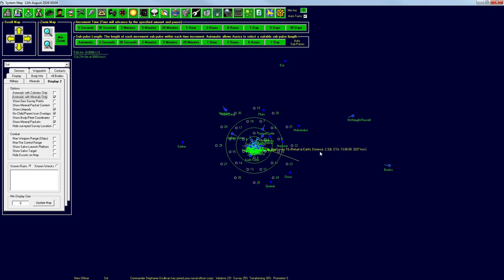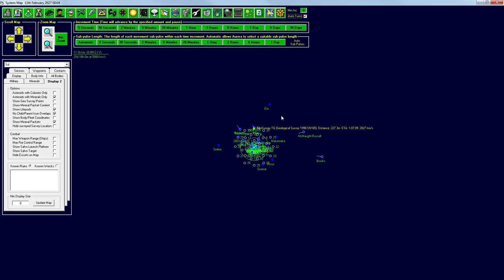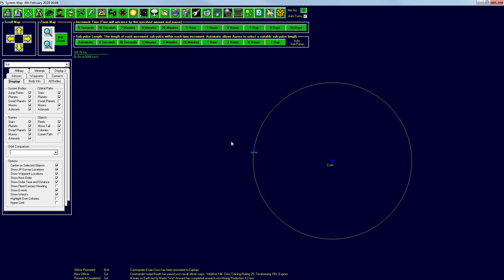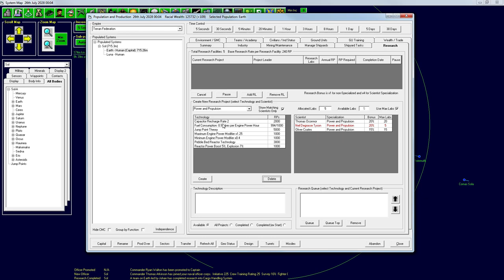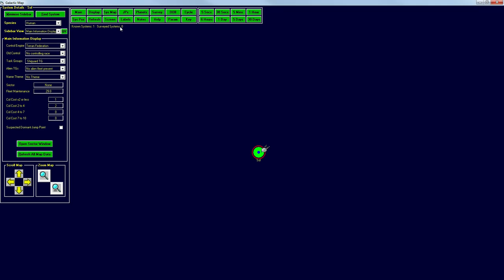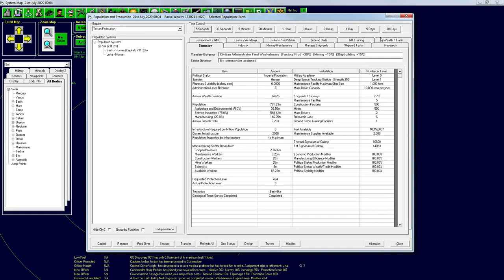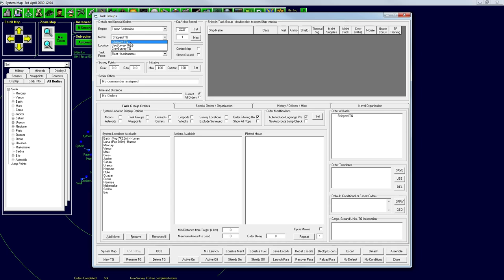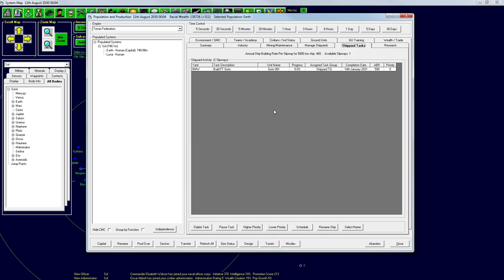Aurora 4X Let's Play 3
Let's play Aurora 4x!
We will try to colonize and expand beyond our solar system in this massive space based open world game.

Music used (with permission) in the background of this video series is from the Endless Space Soundtrack composed by FlyByNo, copyright Amplitude Studios.

Songlist:
1 The Endless
2 The Dust
3 Reach the Amoeba
4 Terraforming
5 Beneath the Strings
6 Io Bells
7 TransX
8 Slice and Collide
9 Negentropy
10 Flawless Theory
11 The Endless Choir Version
12 B.Matter
13 The Academy
14 Bleu Argon
15 Stellar Pioneer
16 Xotic Particles
17 Astral Compass
18 Falling Night Stars
19 Gravity Well
20 Magenta Clouds
21 Deafen Dawn
22 Factions
23 The Battlescene
24 The Endless Gary's Version
25 The Battlescene II
26 The Battlescene III
27 The Harmony